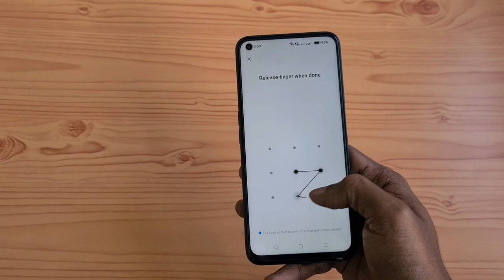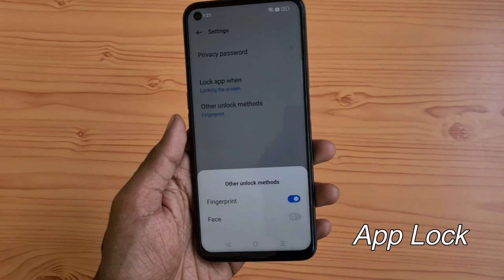Realme 9 Pro Fingerprint Scanner Setup & Working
In this video,  let's check out Fingerprint Scanner Setup & Working on the Realme 9 Pro smartphone. It has a Side-mounted fingerprint sensor.

 Realme 9 Pro has a 6.6-inch FHD+ LCD screen with a 120Hz adaptive refresh rate powered by Snapdragon 695 5G SoC with up to 8GB of RAM and 128GB Storage. Dual SIM device runs on Android 12 with realme UI 3.0. On camera, it has a 64MP main camera, 8MP Ultra Wide sensor, 2MP macro camera, and 16MP front camera.